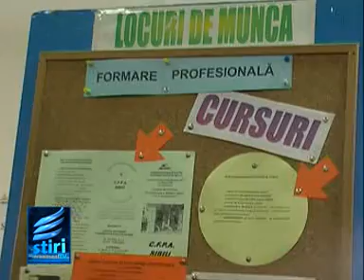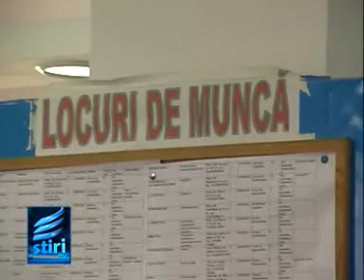La un pas de un nou job.mpg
Din mai bine de 250, 53 au fost norocosi. Vorbim despre participantii la minibursa organizata de catre Ajofm Sibiu. Angajatorul care a solicitat actiunea a selectat cu doua persoane in plus fata de numarul locurilor disponibile anuntate initial. Dupa ce vor sustine o proba de lucru persoanele selectate vor fi angajate.